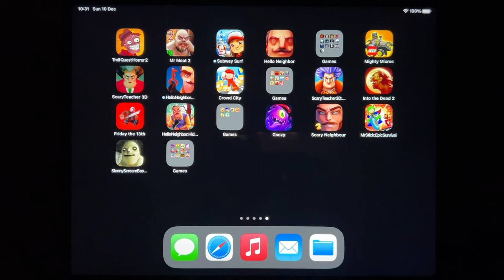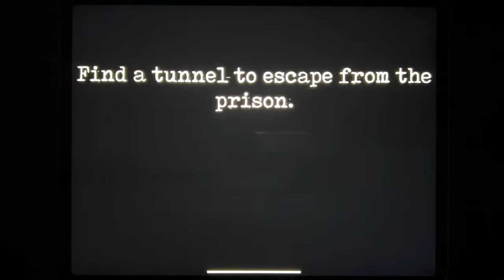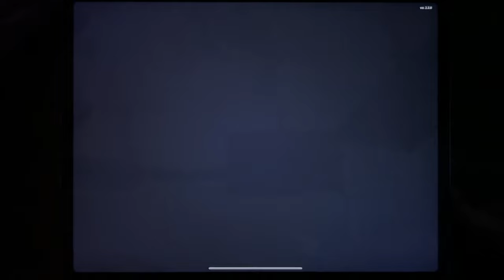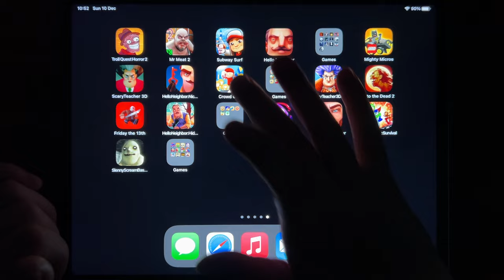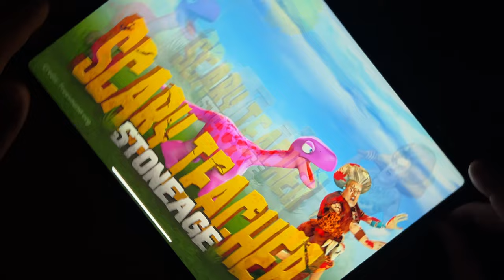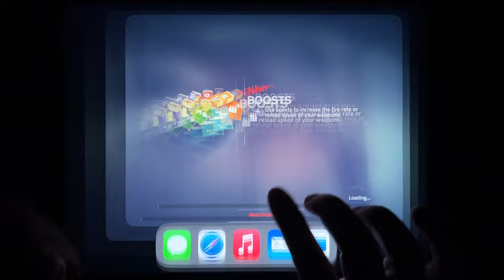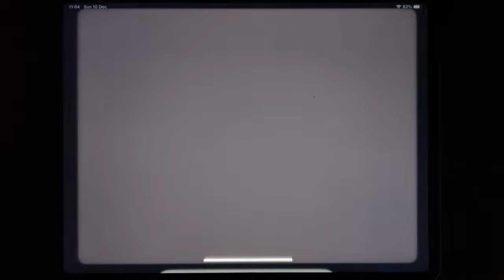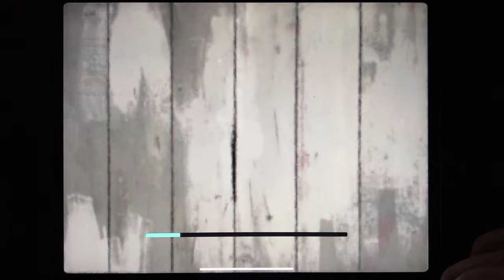Troll Quest Horror 2, Mr Meat 2, Subway Surf, Hello Neighbor, Mighty Micros, Scary Teacher 3D...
Troll Quest Horror 2, Mr Meat 2, Subway Surf, Hello Neighbor, Mighty Micros, Scary Teacher 3D, Hello Neighbor: Nickys Diaries, Crowd City, Scary Teacher 3D Stone Age, Into the Dead 2, Friday the 13th, Hello Neighbor Hide and Seek, Goozy, Scary Neighbour 2, Mr Stick: Epic Survival, Slenny Scream Basement